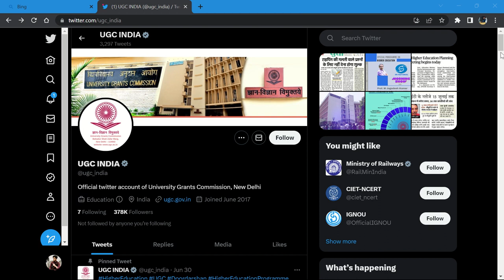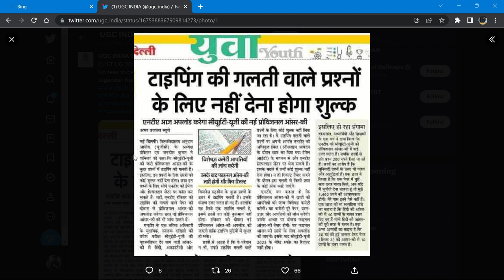Latest Update - CUET Answer Key में बदलाव || अब देखो कितना Marks आ रहा By neersir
JMI 2023
                               AU 2023

              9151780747 ( Whatsapp with Name & Course )

Mission 2023
By BHU Pathshala Team

                          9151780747 ( Whatsapp for Course Details )

Hurry Up!

Join everyone...

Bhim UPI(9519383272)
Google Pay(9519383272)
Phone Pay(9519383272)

@University Gurukul